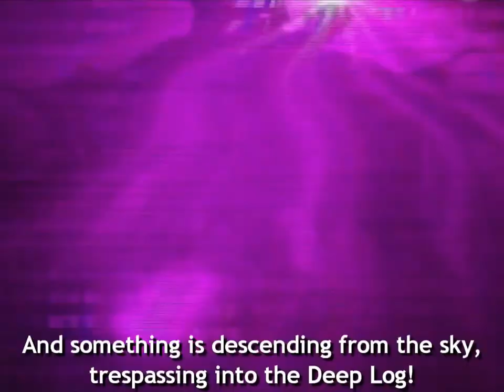Mega Man X DiVE - Boss Rush Round 8: Double Xtreme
Boy, there sure is a lot of Bass going around in this game, as Bass XX is our latest DiVE Festival character, making him the 5th Bass in the game.

Boss Rush is also back once again, and the lineup is quite the unique one as 2 of the 3 in the lineup are event-only bosses. Cyber Peacock makes his first reappearance since the Battle Network event last November, and Copy X also make a return. Both the wireframes round out the last spot on this. Copy X in particular is the one likely to give you trouble in regards to speed since he is invincible whenever he changes elements, and he still has access to his heal, which also makes him invincible while it happens.